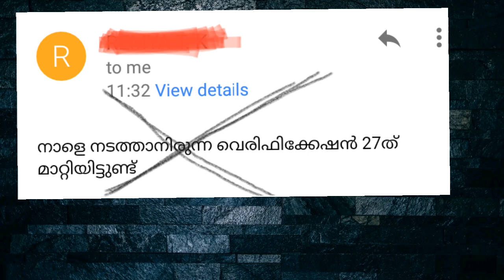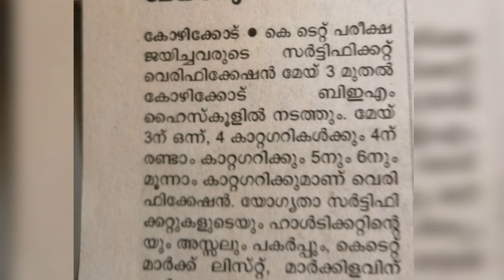KTET VERIFICATION മാറ്റങ്ങൾ || PSC EASY VIBES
പുതിയ ചില ktet വെരിഫിക്കേഷൻ വിവരങ്ങൾ